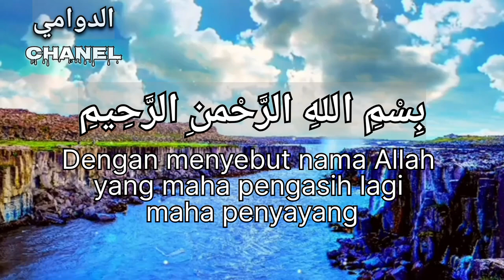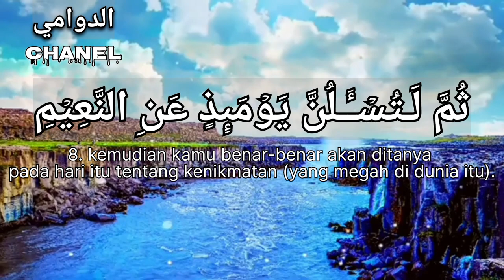Murottal Surat At Takatsur || Irama Nahawand || Pertanggung jawaban kelak d Akhirat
Bgaimana kabarnya Sahabat Quran

mari kita mengaji bersama Surat At Takatsur (Bermegah-megahan) bisa kita petik nilai dan pelajarannya d dalam Surat tsb,